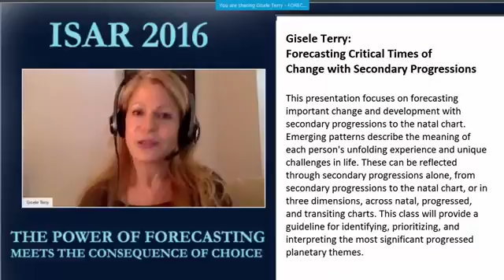Preview ISAR 2016 Giselle Terry